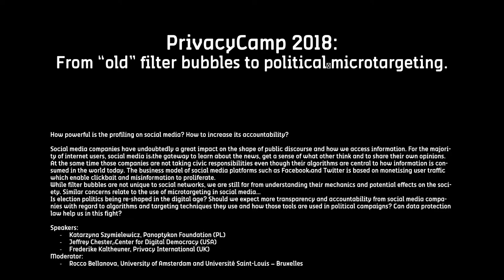Privacy Camp 2018: From “old” filter bubbles to political microtargeting.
Speakers:

Katarzyna Szymielewicz, Panoptykon Foundation (PL)
Jeffrey Chester, Center for Digital Democracy (USA)
Frederike Kaltheuner, Privacy International (UK)
Moderator:

Rocco Bellanova, University of Amsterdam and Université Saint-Louis – Bruxelles

How powerful is the profiling on social media? How to increase its accountability?

Social media companies have undoubtedly a great impact on the shape of public discourse and how we access information. For the majority of internet users, social media is the gateway to learn about the news, get a sense of what other think and to share their own opinions.

At the same time those companies are not taking civic responsibilities even though their algorithms are central to how information is consumed in the world today. The business model of social media platforms such as Facebook and Twitter is based on monetising user traffic which enable clickbait and misinformation to proliferate.

While filter bubbles are not unique to social networks, we are still far from understanding their mechanics and potential effects on the society. Similar concerns relate to the use of microtargeting in social media…

Is election politics being re-shaped in the digital age? Should we expect more transparency and accountability from social media companies with regard to algorithms and targeting techniques they use and how those tools are used in political campaigns? Can data protection law help us in this fight?